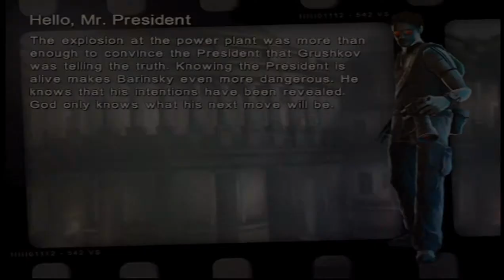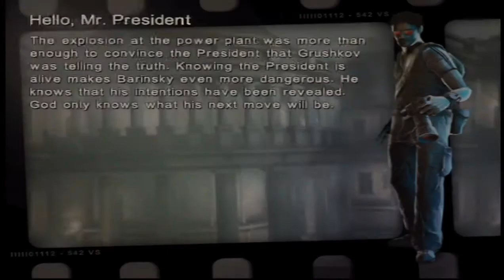Xbox Cold War Play Through Part 49